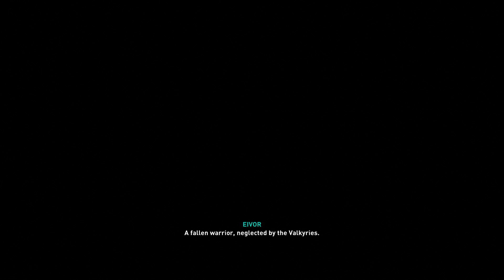Assassin's Creed Valhalla Playthrough Part 78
MOTIVATION BEAST GAMING

FOLLOW ME FOR DAILY MOTIVATION VIDEOS ON TIKTOK , INSTAGRAM AND FACEBOOK